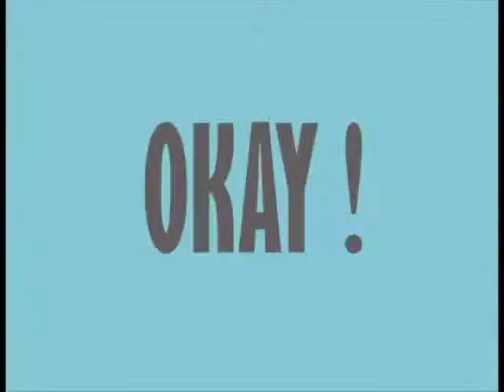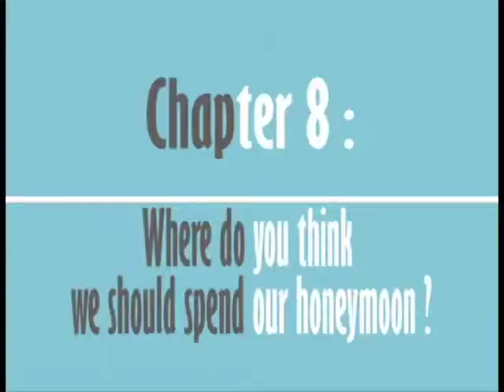Video Booth by Little White Box Entertainments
The video Booth is a brand new concept by Little White Box.  Here's a little demo of our work at the beautiful wedding of Mr. Rodrigue Akl and his beautiful bride Yara.